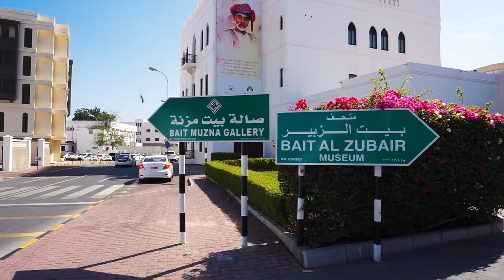Crociera MSC tra Emirati Arabi e Oman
Il video racconto della nostra crociera MSC tra gli Emirati Arabi e l'Oman con tappe a Dubai, Ad Abu Dhabi, all'isola di Sir Bani Yas, a Muscat e a Khasab.